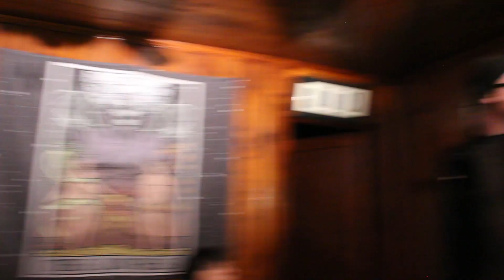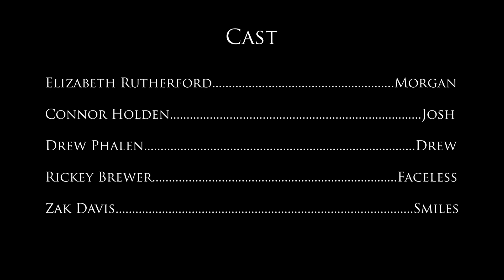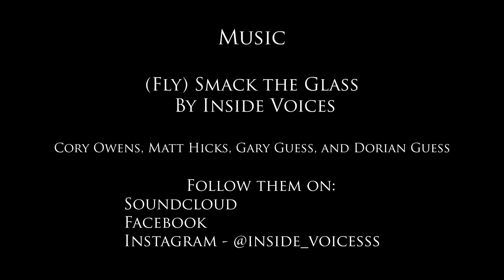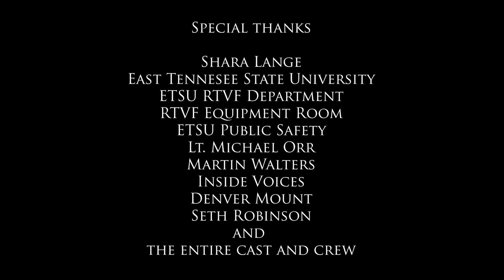"The Invasion of 206" (Short Film)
Unhallowed Films Presents: "The Invasion of 206"

Written and Directed by Curtis Barrett

Starring:
Elizabeth Rutherford as Morgan
Connor Holden as Josh
Drew Phalen as Drew
Rickey Brewer as Faceless
Zak Davis as Smiles

End Credits Music:
"(Fly) Smack the Glass" by Inside Voices

Follow them of Soundcloud, Facebook, and on Instagram @inside_voicesss